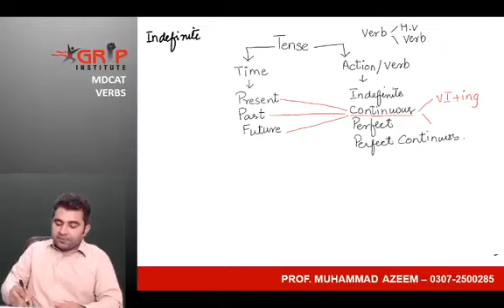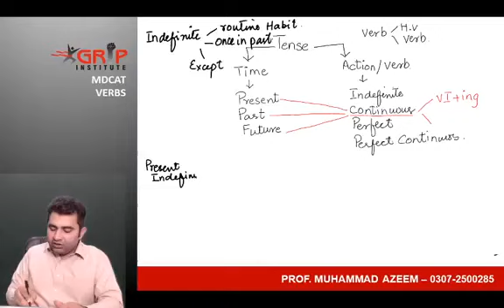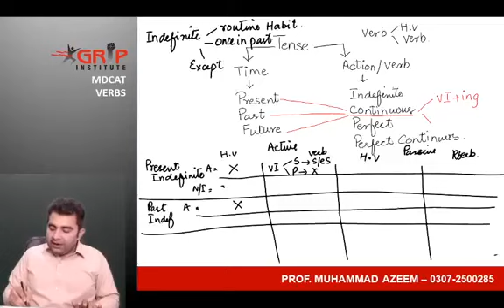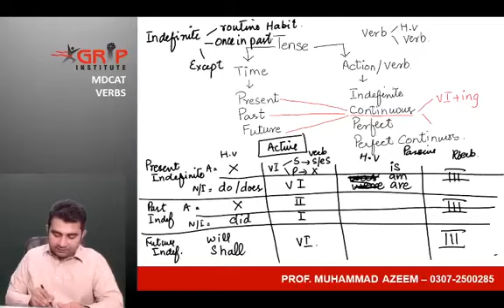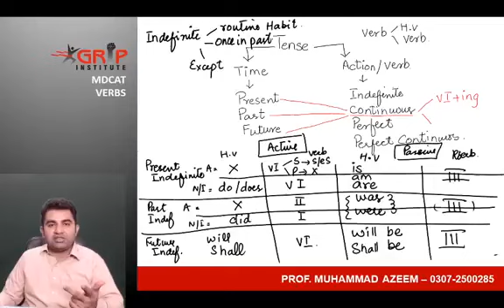Present Past & Future Tense | FSC MDCAT English Grammar Tense Types Part #06 Grip Academy Urdu/Hindi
NMDCAT
@KIPS ACADEMY LAHORE @KIPS academy helpingverb sentences practice dailyuseenglishsentences hinditoenglishsentences englishspeakingpractice englishspeakingcourse persona_institute_for_english #
Let’s Practice Helping Verbs | All helping verbs | All verbs | Helping verbs in daily use sentences | Daily Use English Sentences 🎯 Practice | Daily Use English Sentences | English Speaking Practice   ￼ • Basic English Most Useful Three Types of Sentences| Hindi to English Sentences| Daily Use Sentences Practice   ￼ • Which is Better to hav...   Whose Lifestyle is Better our life style or our Ancestors' life style? | English Speaking Practice Active and Passive Voice in Detail | Passive Voice Spoken English Use | Speaking Practice   ￼ • Active and Passive Voi...   Preposition Uses | Prepositions + ing ✅ | Learn English | English Speaking Practice   ￼ • Prepositions Verbs ...   Daily Use Conjunctions with Practice Conjunctions | Speaking Practice   ￼ • Daily Use Conjunctions...Practice | 1000 Daily Use Sentences Practice | Spoken English Hindi to English Translation Practice | Daily use Sentences Practice | English Speaking Practice   ￼ • Hindi to English Trans...  Tense Modals | English Speaking Practice   ￼ • Daily Routine Sentence...   Reading V/s Watching which is the best way to Learn | Conversation Practice | Speaking Practice
Suman_Sooryawanshi_Mam
• All Helping Verbs in English
• Live Classes Day 1all forms of verb in English
• Five forms
• five forms of verb